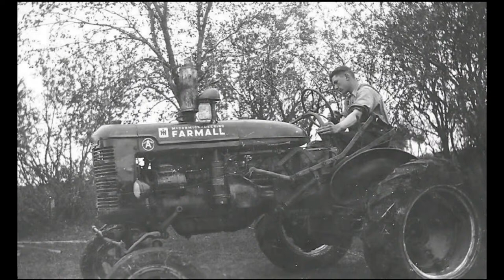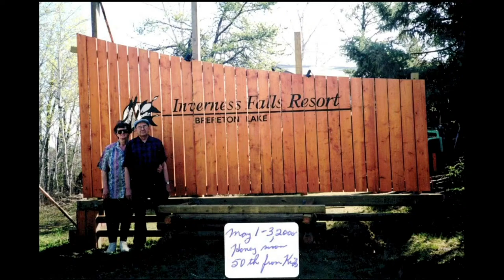March 30, 2022, Funeral for Wilhelm "Bill" Ginter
Funeral service will be held on Wednesday, March 30, 2022 at 11:00 a.m. at the Altona EMM Church, with interment to follow at the Bergfeld Cemetery.  Viewing will be at Wiebe Funeral Home Altona on Tuesday, March 29 from 1:00 - 9:00 p.m., and at the church prior to the service. To download the Funeral Bulletin and Obituary, or learn more about Seeds of Hope (donations), go